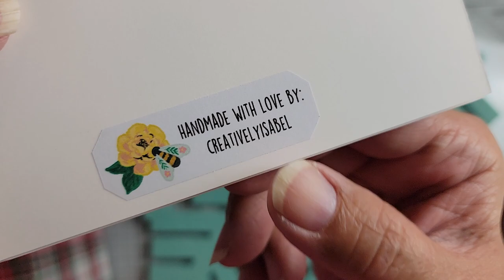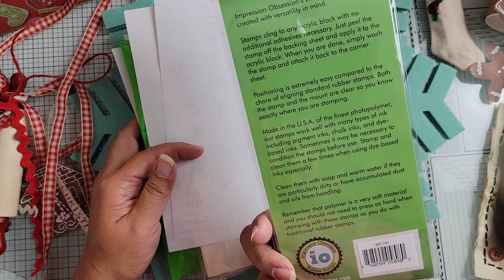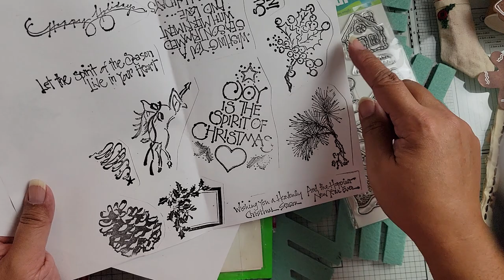Happy mail and a haul! Thank you Lisa and Isabel❤❤❤